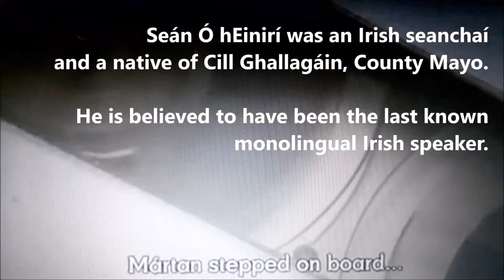Seán Ó hEinirí last monolingual irish speaker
wikipedia 'Seán Ó hEinirí '